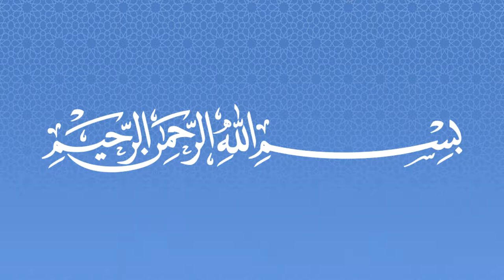Solace in Quran for Depression and Anxiety | Shaykh Muhammad bin Yahya Al-Ninowy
Solace in the Quran for Depression and Anxiety explained by Shaykh Muhammad bin Yahya Al-Ninowy. This lecture took place in October 2015 in Pretoria

Follow us on Intsagram, Twitter and Facebook